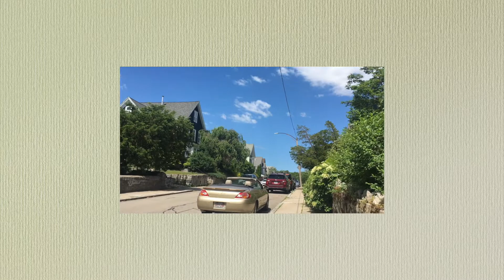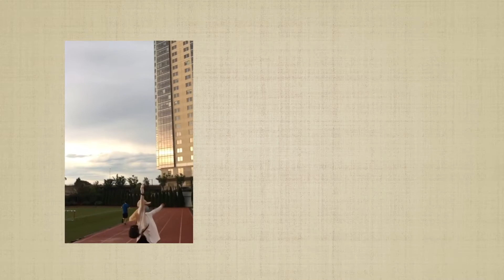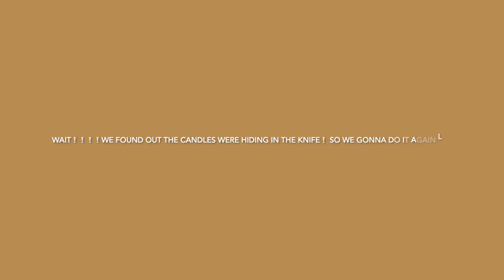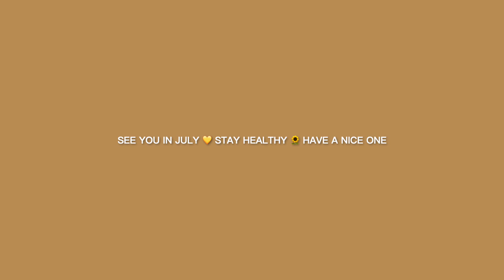2020 JUNE VLOG| 波士顿日记 | Arnold Arboretum | Friend's BD party| DIY DIYING HAIR| 如果墙会说话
Can't believe summer has gone， luckily got some memories from JULY